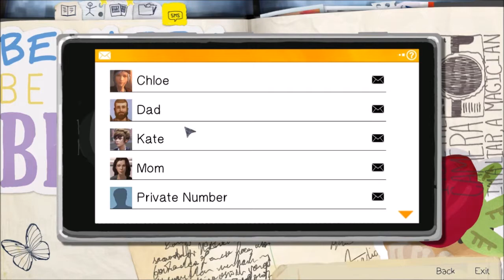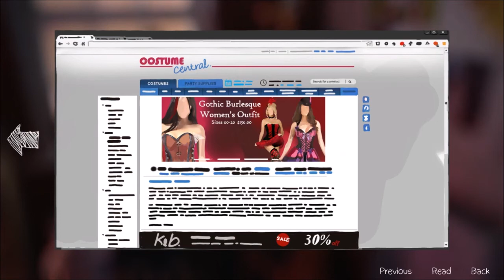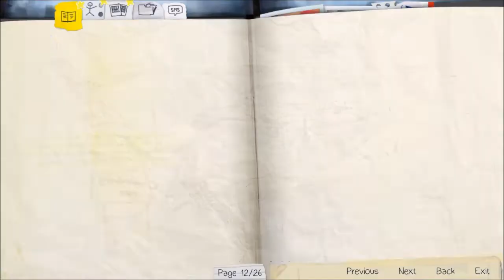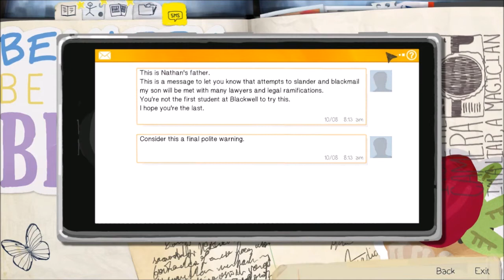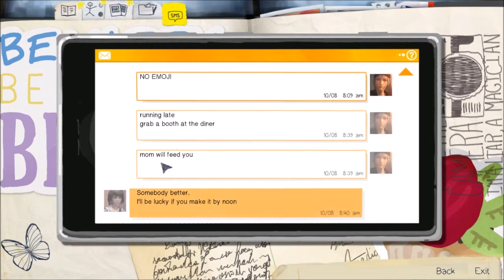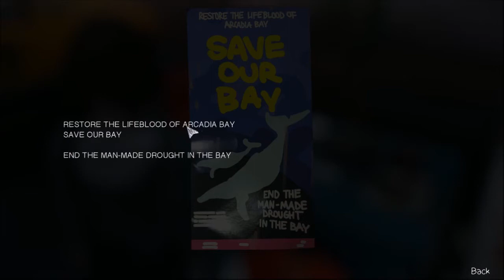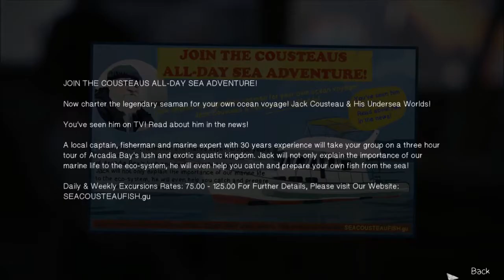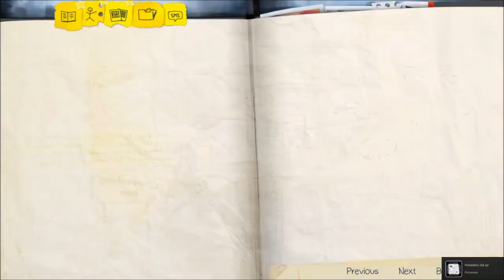Life is Strange [EP2][P2]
Life is Strange [EP2][P2] gameplaythrough

Chatting with a few people, including the love-interest Warren

before heading to ze diner! Where I take a beautiful pic n shit!

AND choose wether to eat a bacon omelette or Belgian Waffles!

What fucking choice man...

n_n

God I love this game!